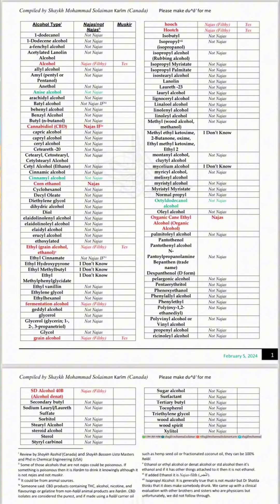Verboten: Hamburgerbrötchen mit Ethylalkohol - Was du wissen solltest!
Kannst du mir sagen, ob Hamburgerbrötchen mit Ethylalkohol erlaubt sind? Nein, harâm! Ethanol ist eine berauschende Substanz und damit für uns verboten. Lass uns lieber alternative, alkoholfreie Varianten von Hamburgerbrötchen genießen.